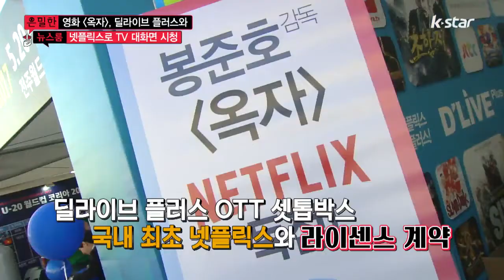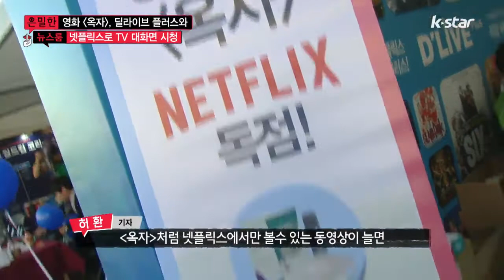[은밀한 뉴스룸] 영화 [옥자]를 집에서 즐기는 가장 쉬운 팁